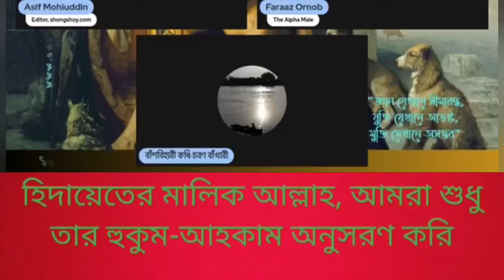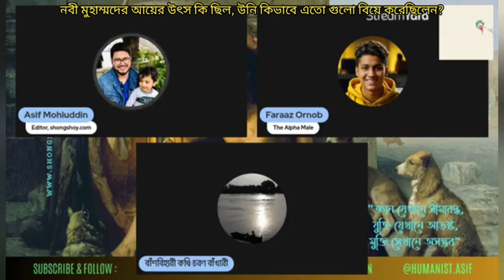নবী মুহাম্মদের আয়ের উৎস কি ছিল?